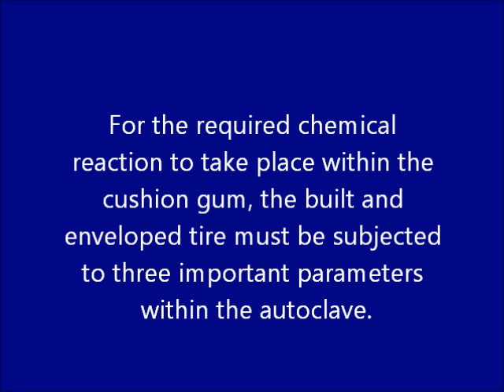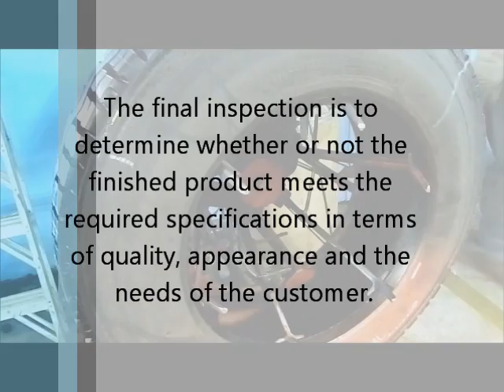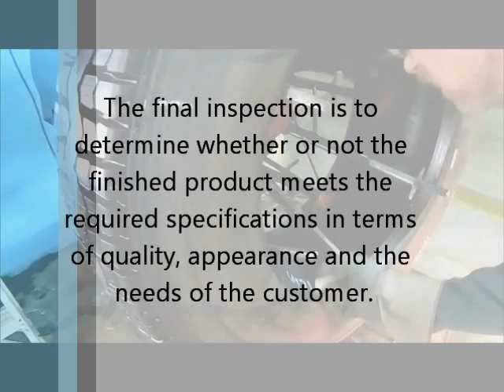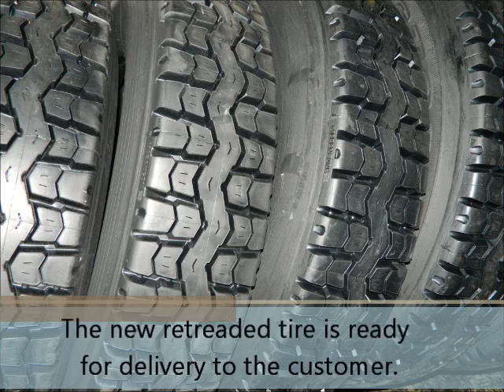Blevins Tire & Recapping, Co.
Marangoni Retreading